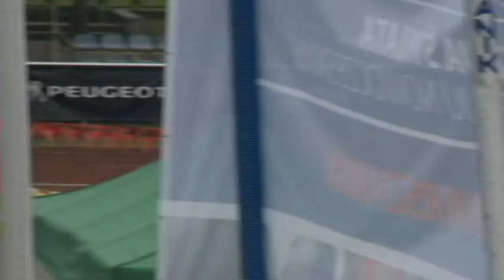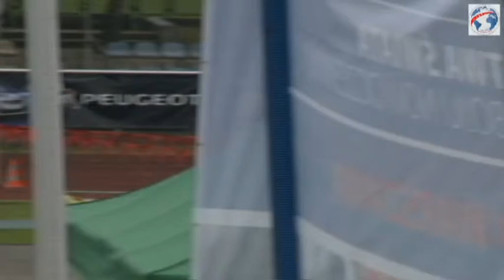Modern Pentathlon Senior World Championships 2014 Warsaw - Women Relay - Combined Event - Day 1